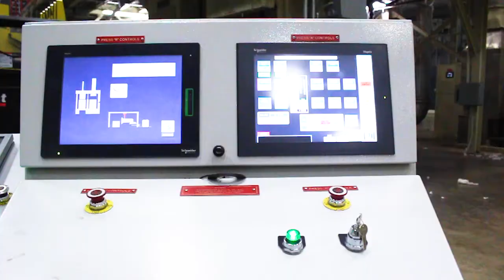PPF Cotton Gin and Warehouse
This was a lengthy (a full year) and very fun project! I had the opportunity to video the full production at PPF Gin & Warehouse LLC from planting to harvest to ginning to baling. It was quite a learning experience! I thoroughly enjoyed videoing and hanging out with the staff and crew at PPF. A great family ran local business!